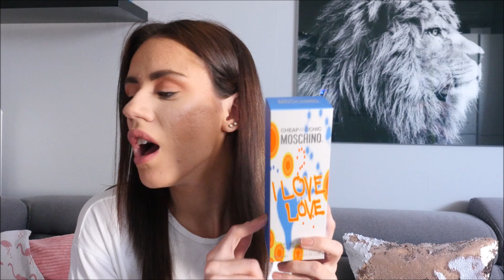FAVORITI SEPTEMBRA I OKTOBRA